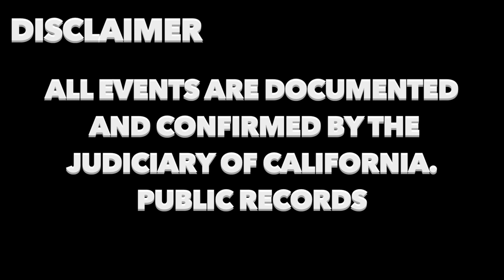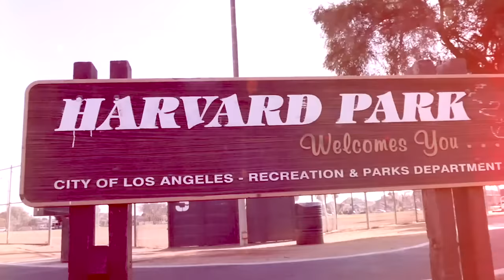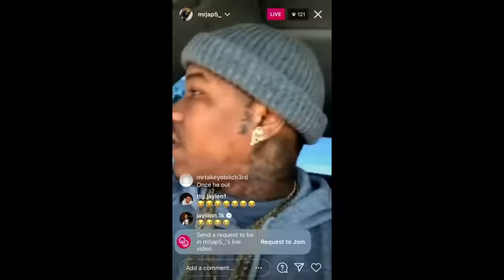55CRIP vs EVERYONE, $outh Central's finest